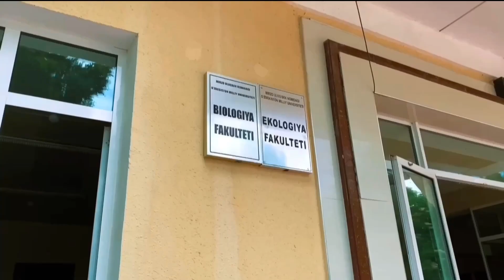Biologiya fakultetida "Tuproq degradatsiyasi va atrof muhit muhofazasi" ilmiy to'garagi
9-noyabr kuni Biologiya fakulteti Tuproqshunoslik kafedrasida “Tuproq degradatsiyasi va atrof-muhitni muhofaza qilish” ilmiy to‘garagining ta’sis yig‘ilishi bo‘lib o‘tdi.

Tashabbusda fakultet dekani T.Abdrahmonov kabi hurmatli professor-o‘qituvchilar, professor-o‘qituvchilar, repetitorlar, tuproq salomatligi va atrof-muhitni muhofaza qilish bilan bog‘liq dolzarb masalalarni o‘rganishga ishtiyoqmand talaba-yoshlar ishtirok etdi.